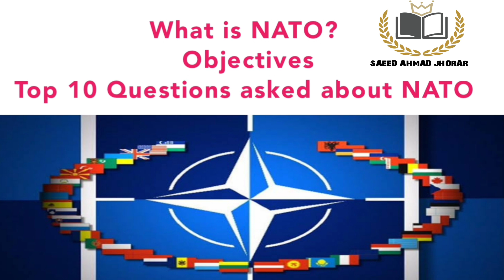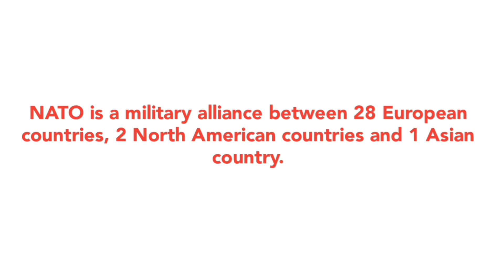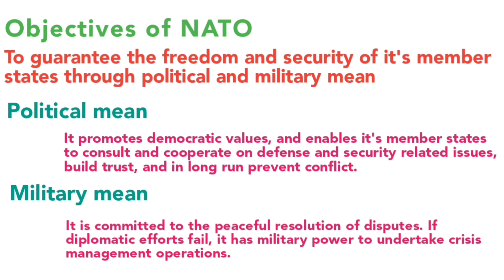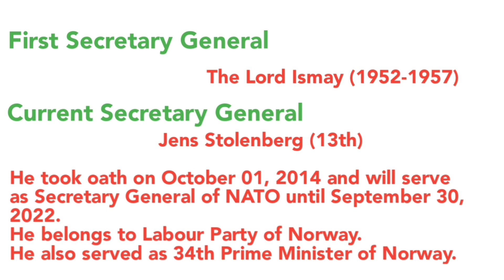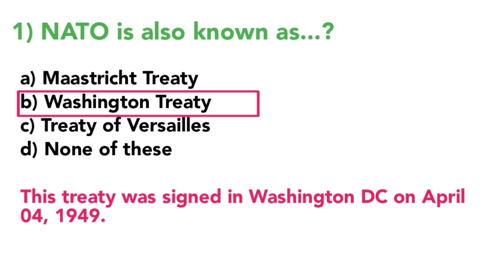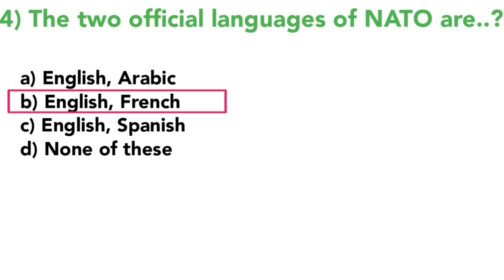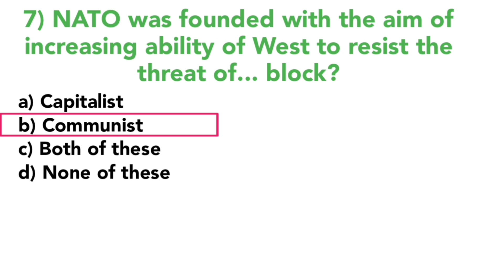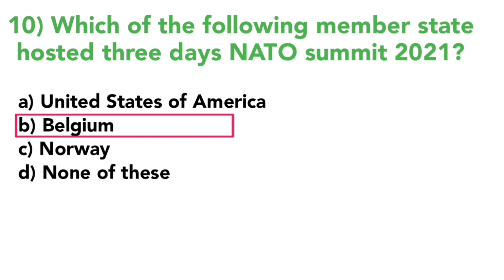What is NATO || Objectives of NATO || Top 10 Questions asked about NATO